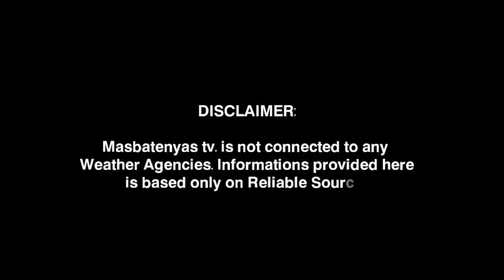LPA TUMAAS ANG TYANSANG MAGING BAGYO!PAGHANDAAN! APRIL 6,2023 PAGASA WEATHER UPDATE